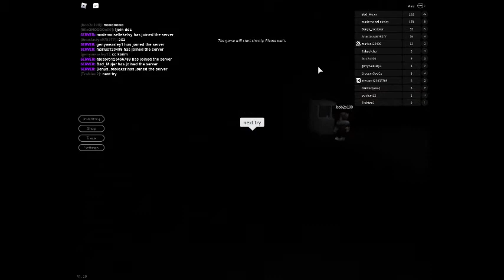Breaking Point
Hello guys welcome in a new video :D,
 today i will try to win in 3 round/ Breaking Point
ike and subscrire
stay safe and happy :D !!